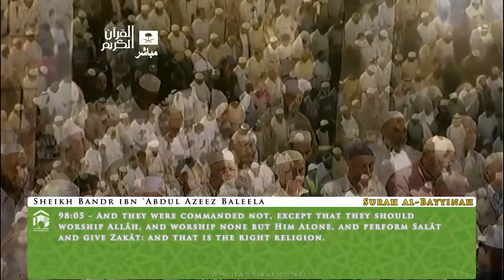Wonderful Makkah Salah Surah Bayyinah By Sheikh Bandar Baleela 1st Jan 2014